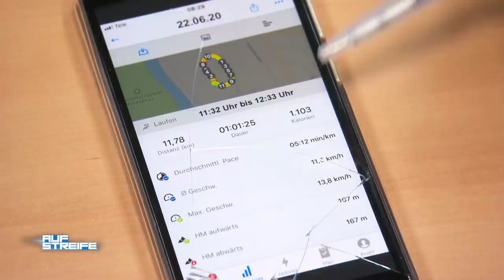Entspannung endet mit Mordanschlag! Wer hat den Fön in die Badewanne geworfen? | Auf Streife | SAT.1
Eine Frau erreicht in Todesangst die Wache: Sie wurde soeben Opfer eines versuchten Mordanschlags! Wer hat den Fön zu ihr in die Badewanne geworfen?